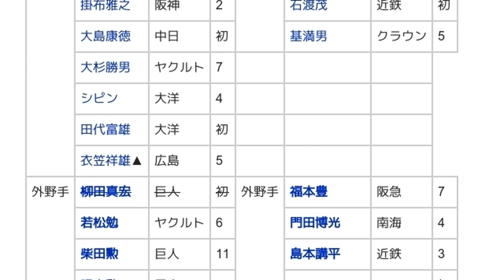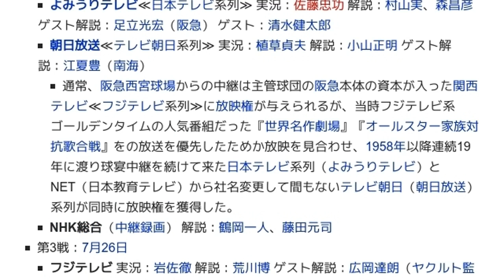「1977年のオールスターゲーム (日本プロ野球)」とは ウィキ動画